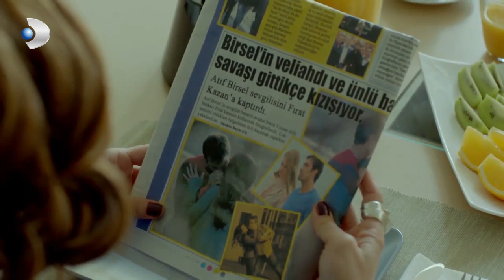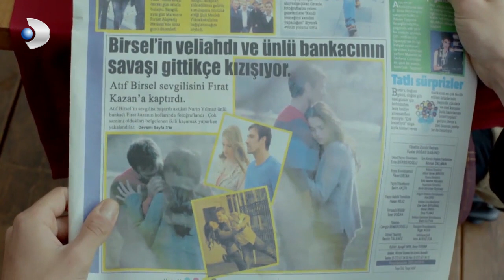Herkes Narin’in Derdine Ortak Oldu! - Merhamet Özel Klip